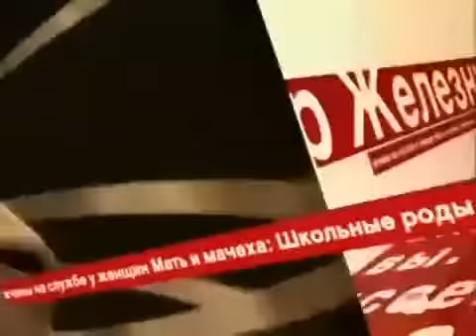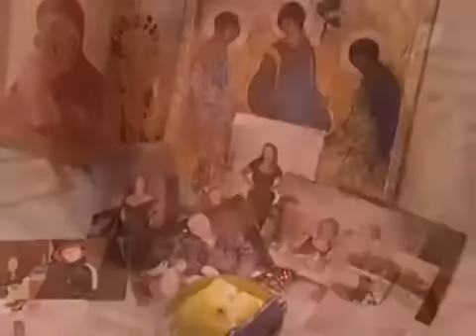Пусть говорят: 23.04.2014 ШОКИРУЮЩИЕ истории про ПЛАСТИЧЕСКИЕ ОПЕРАЦИИ. ЖЕРТВЫ ПЛАСТИЧЕСКИХ ОПЕРАЦИЙ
См. также: ТОП 10 САМЫХ ЖУТКИХ и СТРАШНЫХ мест на ЗЕМЛЕ
Пусть Говорят: Мой МУЖ оказался ЖЕНЩИНОЙ
Пусть Говорят: Малолетние ПРОСТИТУТКИ. Как ими становятся
В жизни Людмилы Моисеевой было всё: успешный бизнес, красивый загородный дом, 10ти летняя дочь Ксюша и безупречная внешность. Людмила сделала пластику живота и липосакцию, которую проводил один из самых именитых хирургов в стране. В ходе липосакции в брюшной полости женщины образовалась незаживающая рана размером с ладонь.
Любимица миллионов - Татьяна Догилева - актриса, которую с формулировкой несценичная внешность не взяли в цирковое училище сделала своё неправильное лицо своей визитной карточкой. Успешная карьера актрисы неожиданно оборвалась после того, как по совету подруги Татьяна Догилева сделала пластическую операцию.
Почему люди, которые всё чаще прибегают к услугам пластических хирургов, приобретают проблемы вместо совершенных форм
Пусть говорят с Андреем Малаховым.
«Пусть говорят» - ток-шоу Андрея Малахова - корифея яркого и феерического вечернего эфира. Гости программы «Пусть говорят» интересны и знамениты, обсуждаемые темы - актуальны и оригинальны.
Участники шоу оставляют скучные фразы вне съемочной площадки и вступают в азартные дебаты. Программа претендует на звание информационно - аналитической, потому дискуссии не менее содержательны, нежели эмоциональны. «Пусть говорят» - место совершения настоящих метаморфоз - политики превращаются в простых людей, а простые люди - в политиков. О чем бы ни шел разговор, право голоса имеет каждый.
Пусть говорят смотреть онлайн бесплатно.
Пусть Говорят с Андреем Малаховым - Все выпуски программы
Пусть говорят 2014.
пусть говорят 2014 последний выпуск
Пусть Говорят Новый выпуск
Сегодня вечером с Андреем Малаховым
Пять вечеров. Большая стирка выпуск